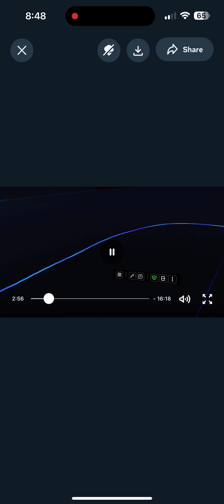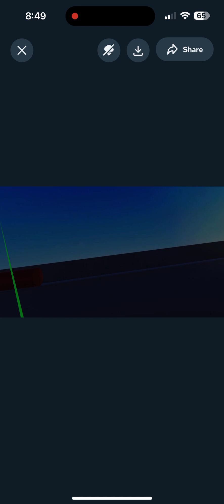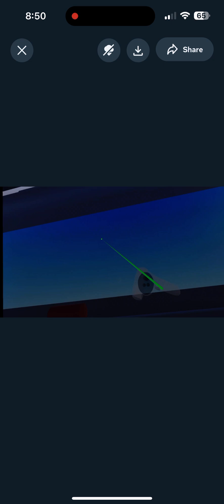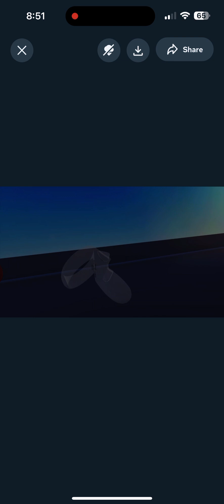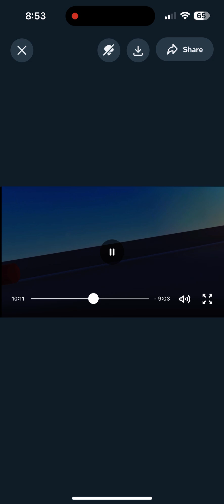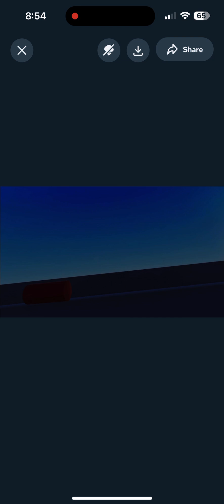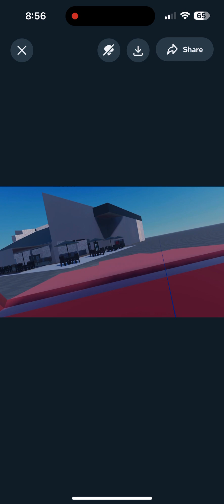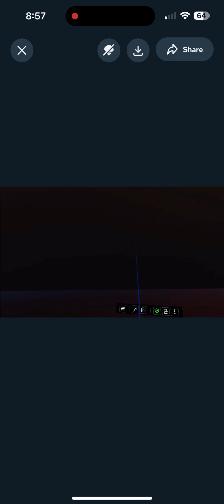Brett’s Going to public house after karate